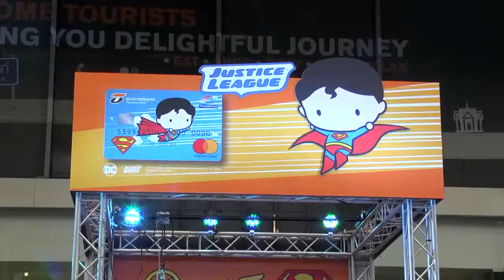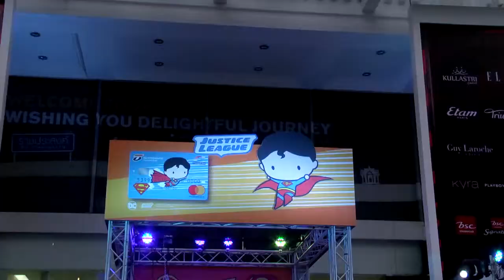M news MXF งาน Thanachart Chibi Giant Machine edit01